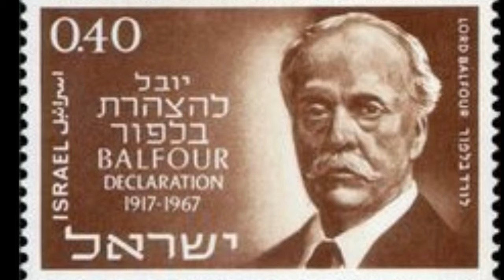Disgusting vandalism of British history as Lord Balfour portrait is defaced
History is under attack again. This time the victim is former Prime Minister Lord Balfour, or rather a fine portrait of him at Cambridge University.